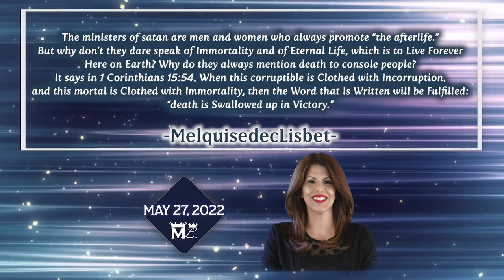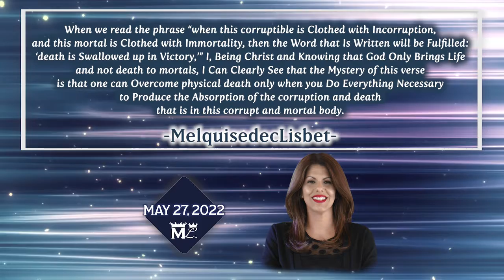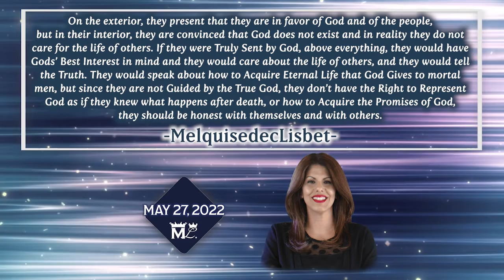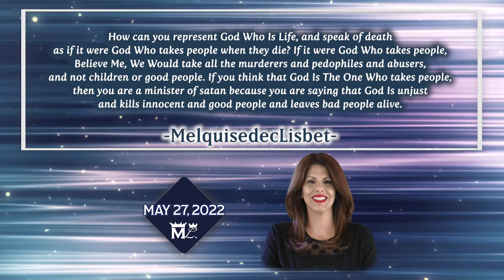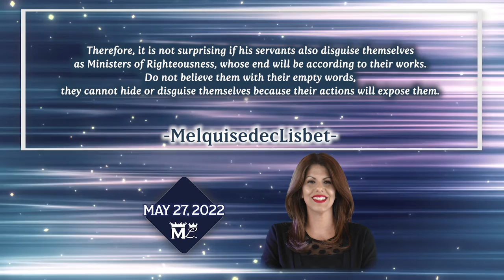May 27 Year 8 "The ministers of satan are men and women who always promote "the afterlife"."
"The ministers of satan are men and women who always promote "the afterlife."
But why don't they dare speak of Immortality and Eternal Life, which is to Live Forever Here on Earth? Why do they always mention death to console people?" MelquisedecChristLisbet